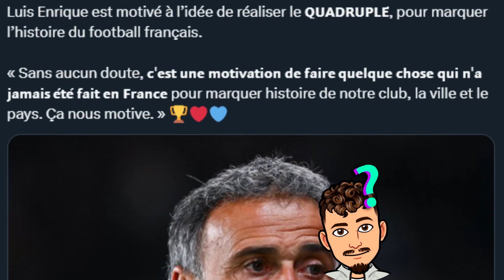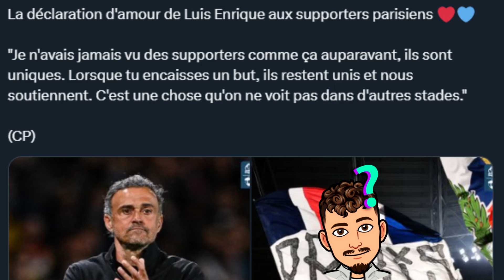Le PSG peut faire une saison historique ?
Dans cette vidéo on va parler du possible quadruplé que peut faire le PSG en fin de saison avec la Ligue des Champions à la clé !